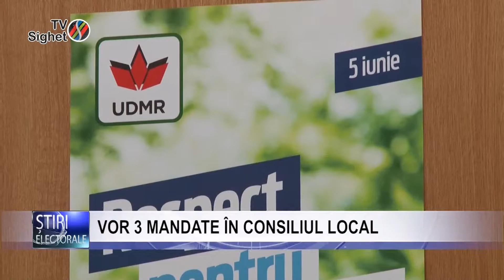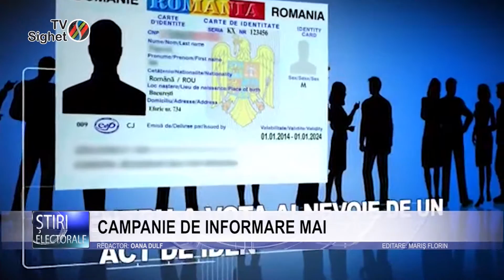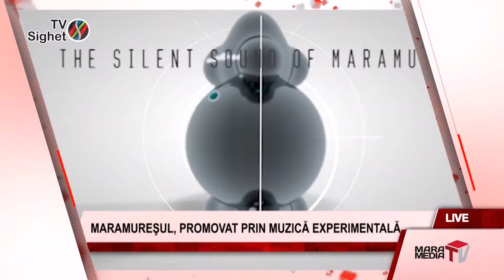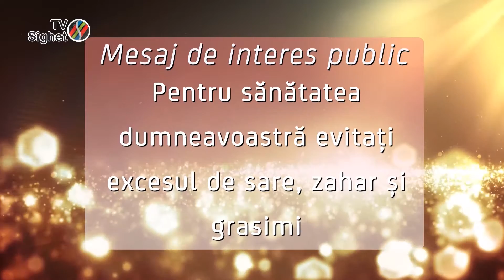Actualitatea maramedia 18 mai